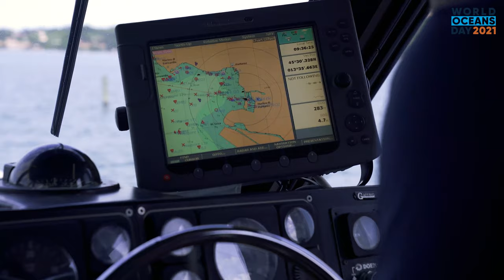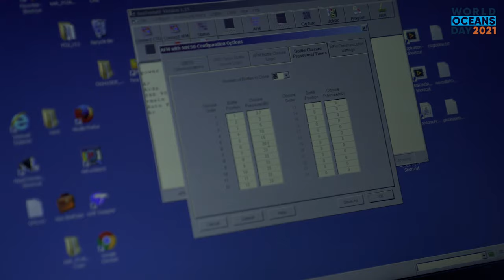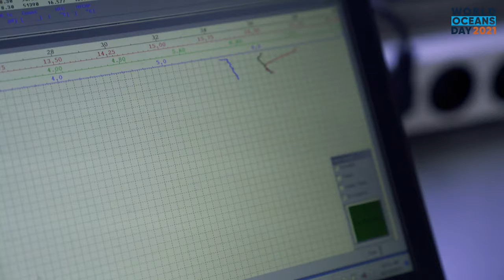Dan na raziskovalnem plovilu Sagita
8. junij - Svetovni dan oceanov
Vstopite v vznemirljivi svet raziskovanj Morske biološke postaje Piran (NIB)